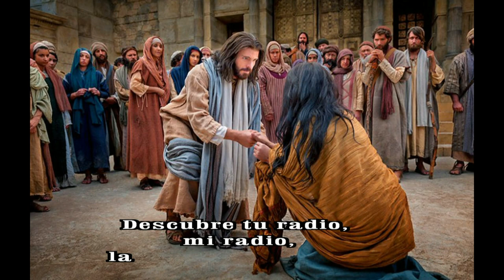GOTITAS DEL ESPIRITU SANTO AÑO 3 NUMERO 181 11 FEBRERO